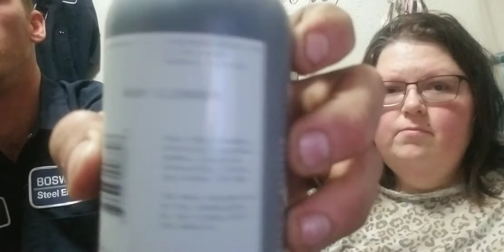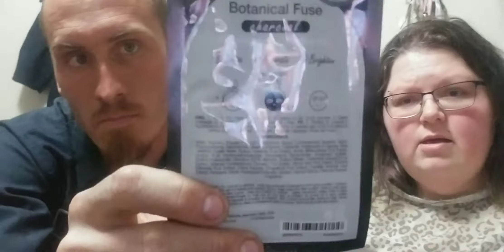Fashionista The Man Box/December 2019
We unboxed my husband The Man Box by Fashionista. He really likes this subscription. I'm so very happy to hear that. It's $24.99 monthly for the Man's box. The women's the box is going to be 24.99 as of January 1 for new subscriber's.

I wish I had a link but I can give you something